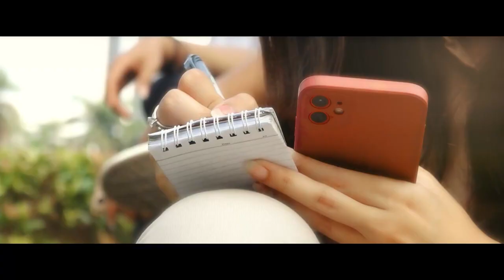Usai Pemecatan Hasyim Asy'ari, Ini yang Akan Dilakukan KPU Jelang Pilkada 2024